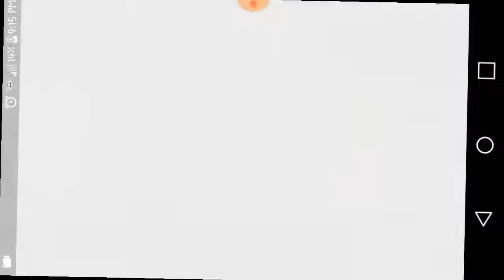Juego de Coches 102: Build a Bridge!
Build a Bridge! It is a puzzle game in which our goal is to build bridges safely enough so that all types of vehicles can circulate on them. If our bridge does not have sufficiently secure foundations and supports, it will most likely end up collapsing under its own weight. So we will need to be very careful.

To build the bridges we will have several different materials. At first we can only use asphalt and wood, which although they will allow us to create basic bridges, they do not offer much versatility. As we move beyond levels, however, we will unlock materials such as steel cables or beams.

Build a Bridge! es un juego de puzles en el que nuestro objetivo es construir puentes lo suficientemente seguros como para que puedan circular todo tipo de vehículos sobre ellos. Si nuestro puente no tiene los cimientos y soportes lo suficientemente seguros, lo más seguro es que se termine desplomando por su propio peso. Así que necesitaremos tener mucho cuidado.

Para construir los puentes contaremos con varios materiales diferentes. Al principio tan sólo podremos utilizar asfalto y madera, que si bien nos permitirán crear puentes básicos, no ofrecen mucha versatilidad. A medida que vayamos superando niveles, sin embargo, desbloquearemos materiales como los cables de acero o las vigas.